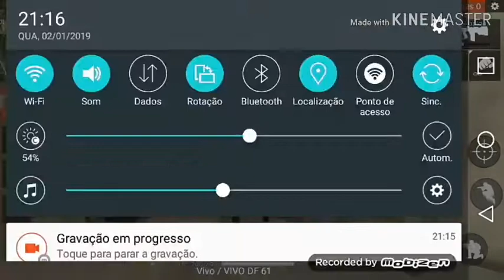Quadro jogando free fire com (neilton borges)